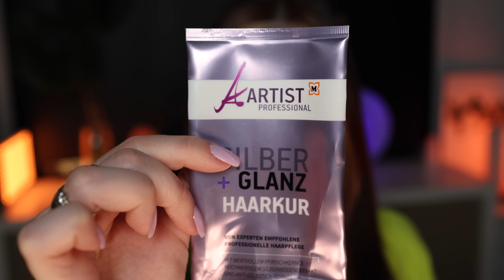KOSMETYCZNY PROJEKT DENKO 💄 Zobacz, Co Zużyłam w Ostatnim Czasie 🤩 ASMR Po Polsku 4K 🇵🇱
Czekaliście na ten odcinek? 🤩

🚩Zaobserwuj mnie tutaj, by poznać mnie jeszcze lepiej i być ze mną na bieżąco:

🟡 NOWE FILMY WE WTORKI I CZWARTKI O 21:00💛

🔴 PLAN TRANSMISJI NA ŻYWO (LIVE) 💖
▫ 22:00 - 23:00 TikTok
▫ Środa 21:30 - 23:00 Youtube